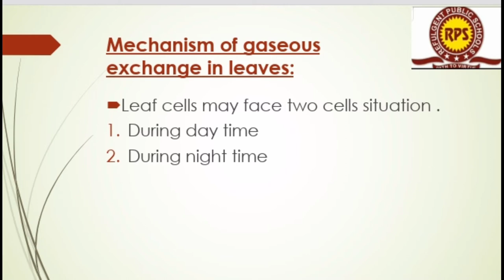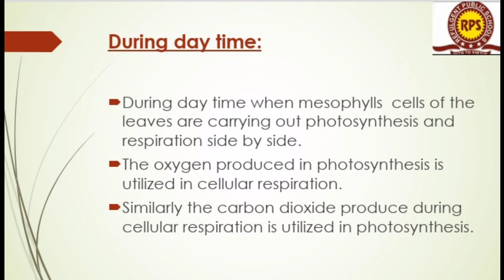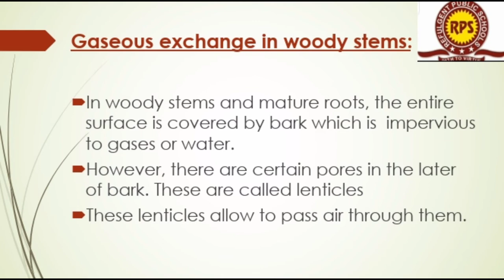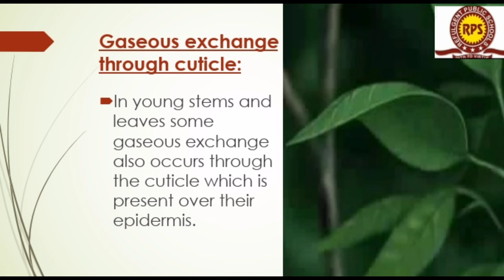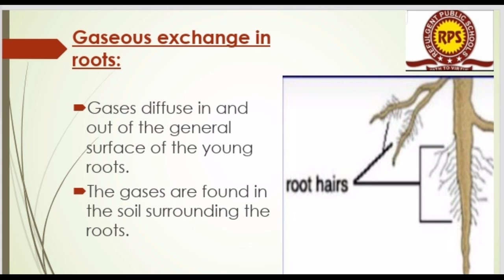chapter;1 gaseous exchange in plants